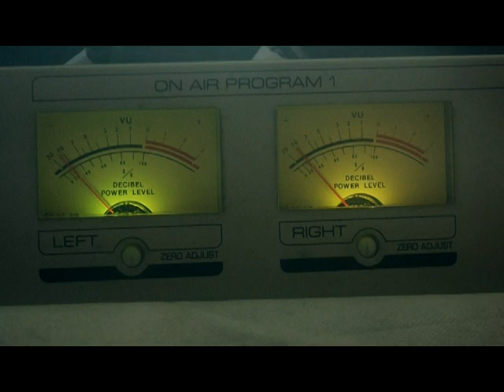La Sintergética - HERNAN DARIO CARVAJAL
Resignifica nuestra presencia y existencia. La sintergética es una propuesta que acompaña como propuesta de sintesis e integración. Se toma lo mejor de cada propuesta para lograr el mejor resultado.